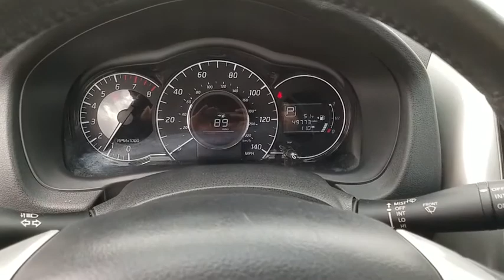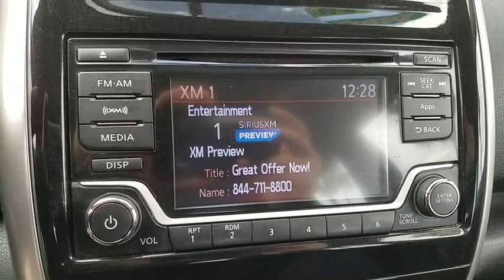2016 NISSAN VERSA NOTE Henderson, Las Vegas, Laughlin, St George, Flagstaff, AZ P14715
FRESH POWDER [LISTING TYPE] 2016 NISSAN VERSA NOTE available in Henderson, Arizona at Findlay Honda Henderson. Servicing the Las Vegas, Laughlin, St George, Flagstaff, AZ area.
2016 NISSAN VERSA NOTE SV - Stock#: P14715 - VIN#: 3N1CE2CP3GL374623

Excellent Condition, CARFAX 1-Owner. JUST REPRICED FROM $11,584, FUEL EFFICIENT 39 MPG Hwy/31 MPG City! SV trim. Bluetooth, CD Player, iPod/MP3 Input, Back-Up Camera, Satellite Radio, Serviced here, Non-Smoker vehicle. CLICK NOW!br /br /KEY FEATURES INCLUDEbr /Back-Up Camera, Satellite Radio, iPod/MP3 Input, Bluetooth, CD Player. MP3 Player, Keyless Entry, Steering Wheel Controls, Child Safety Locks, Electronic Stability Control. Nissan SV with Fresh Powder exterior and Charcoal interior features a 4 Cylinder Engine with 109 HP at 6000 RPM*. Serviced here, Non-Smoker vehicle. br /br /EXPERTS ARE SAYINGbr /Edmunds.com's review says Perhaps best known for its affordable pricing, the Versa Note also boasts high fuel economy and a roomy interior with an exceptionally spacious backseat.. Great Gas Mileage: 39 MPG Hwy. br /br /AFFORDABLE TO OWNbr /Was $11,584. br /br /Pricing analysis performed on 2/21/2018. Horsepower calculations based on trim engine configuration. Fuel economy calculations based on original manufacturer data for trim engine configuration. Please confirm the accuracy of the included equipment by calling us prior to purchase. br /